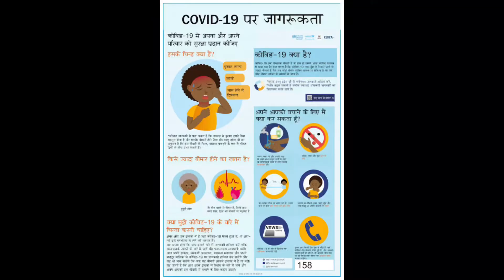Shortest DIY ever Beautiful Hanging Planter l सेकण्ड मे बनायें हैंगिंग प्लांटर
Hi Friends,
today i'm creating simple hanging planter u can make this in few seconds.
Things to use - plastic Green Net, tie wire or any wire to tie, plastic bottle or any planter.
cut this net in rectangle shape and do fold it from the corner in short I would say make a cone and tie it tightly with any wire im using here a soft plastic wire thats easy to twist.
thats it enjoy the planter :) here im putting DIY bottle planter u can put any planter make sure planter should not heavy. Light weight planter would be better idea.
I hope u enjoyed this video and my this idea too.
this is cheapest idea to make hanging planter.

Kalps Decor
Also visit my facebook & Instagram